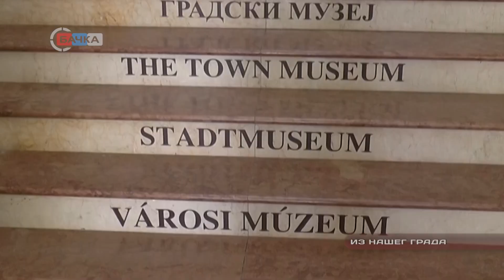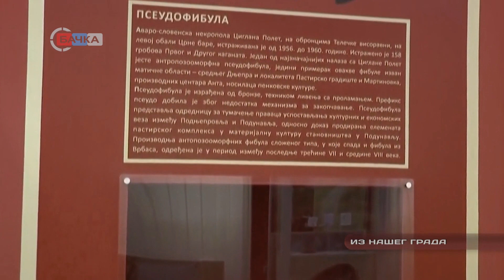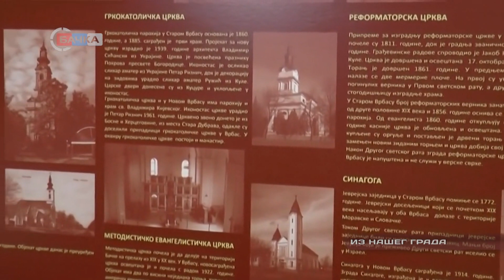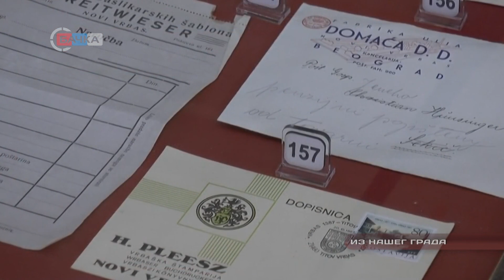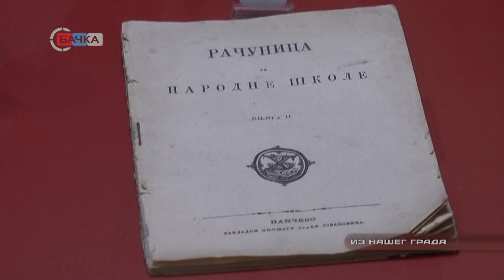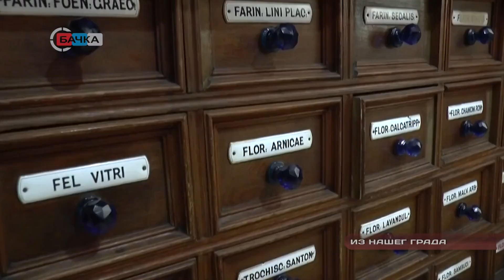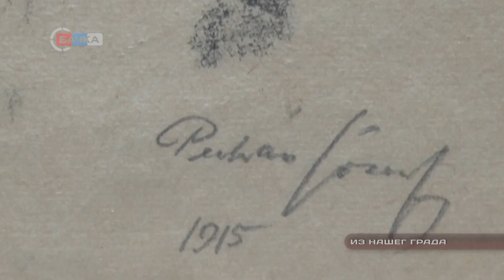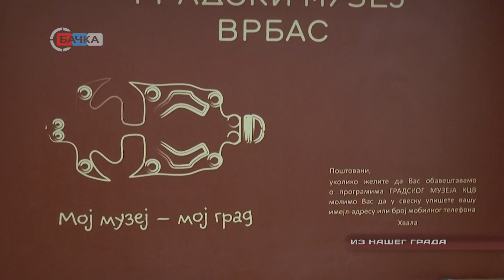Iz naseg grada_Kroz stalnu postavki Gradskog muzeja 22 07 2019